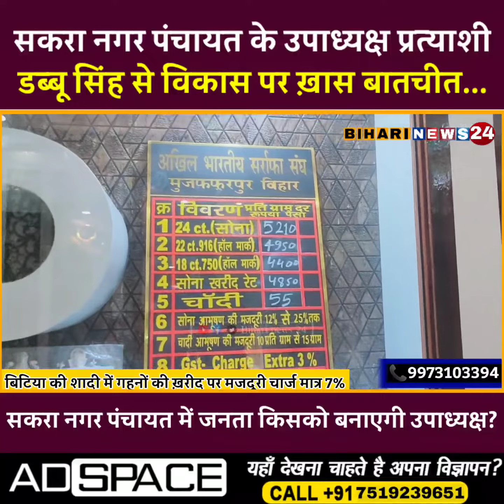सकरा नगर निकाय चुनाव में उपाध्यक्ष प्रत्याशी डब्बू सिंह से विकास पर खास चर्चा